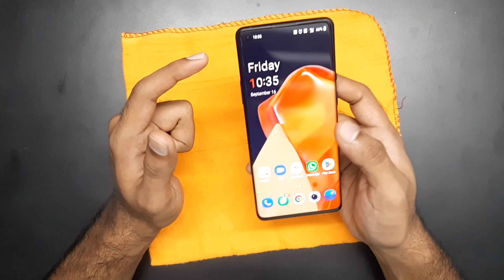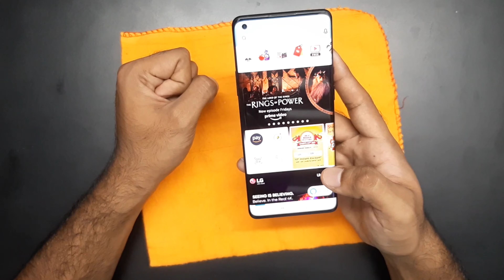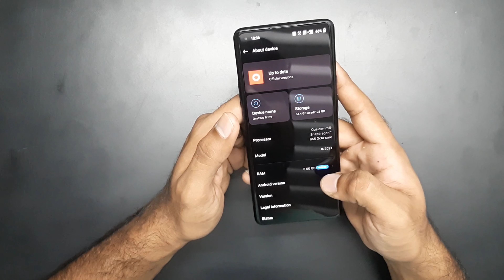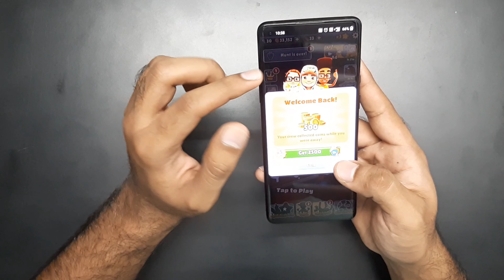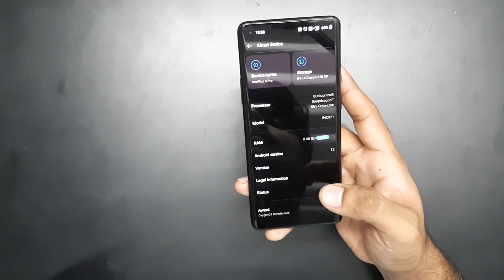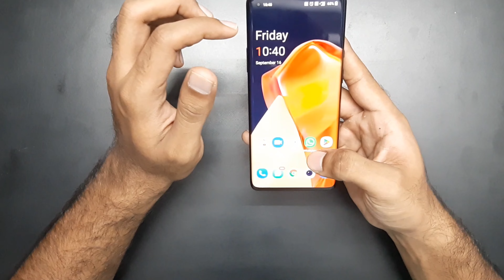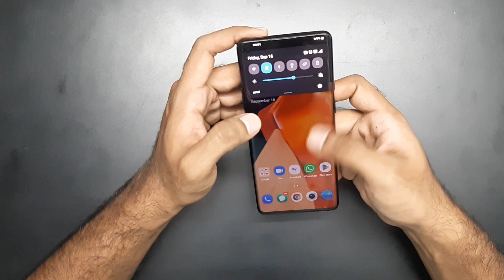OnePlus 8 pro | after 2 years INR 35000 | one of the beast